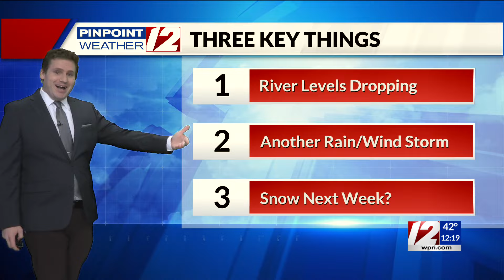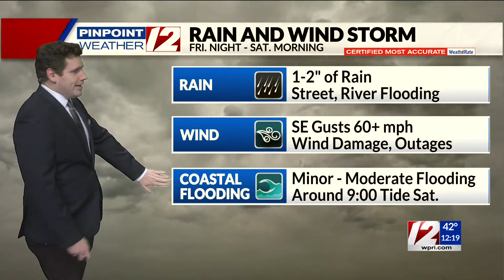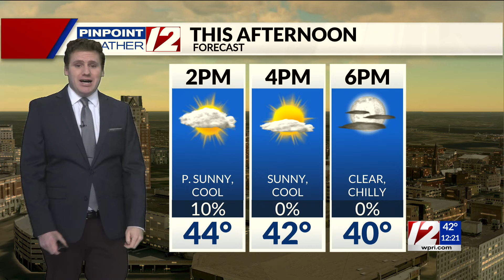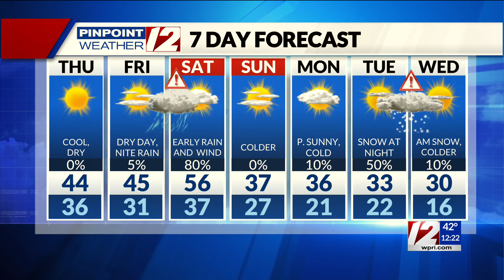Pinpoint Weather 12 Forecast